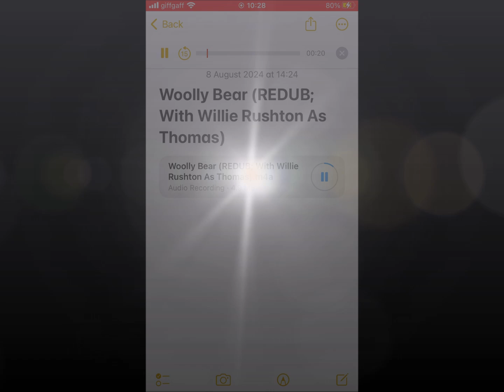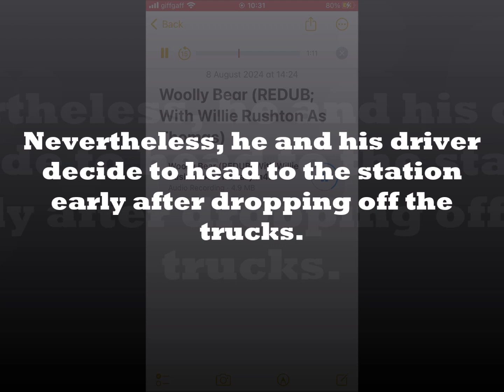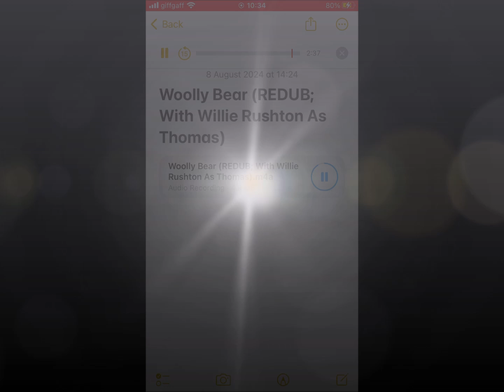Woolly Bear (REDUB; With Willie Rushton As Thomas) With Magic Club Music!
"Look what's crawled out of the hay!"
"What's wrong?"
"Talk about hairy caterpillars! It's worth being late to have seen you.”
― Thomas teasing Percy
Woolly Bear is the twenty-fifth episode of the second series. It is based on the story of the same name from The Railway Series book Tramway Engines.

Here's a link to Woolly Bear REDUB 29th November 2017 (Dailymotion) in this video:

Here's a link to Woolly Bear (Willie Rushton) 5th May 2023 in this video:

0:05 One day, Percy arrives at the station and starts to tease Thomas for thinking he was a ghost. Thomas retorts that Percy is a "green caterpillar with red stripes", which makes Percy angry. Thomas, then, reminds Percy that he has been late at the station every afternoon throughout the week. Percy tells Thomas that the extra work of collecting the hay is making him late but Thomas is not interested in excuses. Fuming, Percy leaves to collect some hay to take to the harbour.

0:47 Percy grumbles to himself that he is only ever late by a few minutes. Nevertheless, he and his driver decide to head to the station early after dropping off the trucks. However, there is trouble; a loose crate of black treacle hanging over Percy drops from a crane and splatters all over him. Harbour workmen try to clean Percy but he is still very sticky when he leaves.

1:35 Soon, Percy comes to the hill where the hay has been laying but, by now, strong winds are blowing the hay onto the track. The line climbs here, so Percy's driver advises him to take a run at it but his wheels keep slipping on the hay and he must wait for the line to be cleared. While Percy waits, the wind blows some hay onto him and it clings to his still sticky boiler.

2:11 At the station, Thomas waits impatiently for Percy, who is ten minutes late. Suddenly, all the passengers start laughing when Percy arrives; his boiler has been almost completely covered by hay. He apologises for his late arrival but Thomas laughs, saying Percy has crawled out of the hay. Percy does not know what Thomas is talking about but Thomas tells him that seeing him like a hairy caterpillar is worth being late.